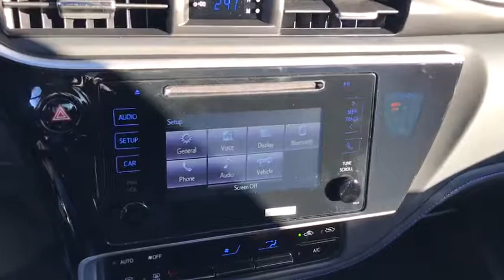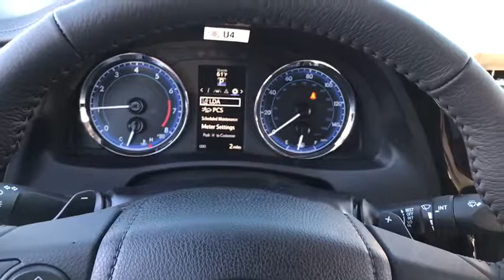2018 Toyota Corolla Countryside, Oak Lawn, Calumet city, Orland Park, Matteson, IL 18270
2018 Toyota Corolla

6941 South Western Ave.